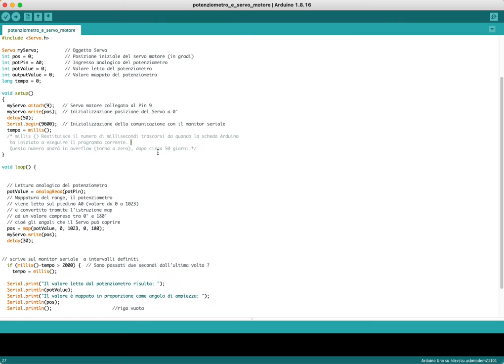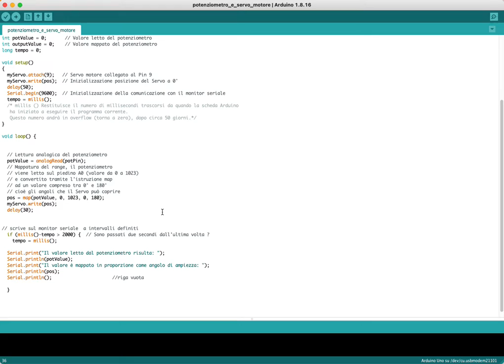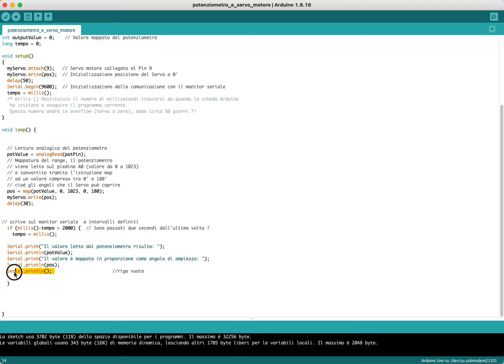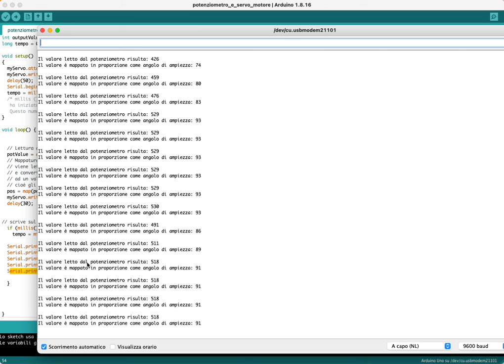Arduino - Servomotore con potenziometro - Commento al programma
Un breve commento al programma che tramite un potenziometro controlla un servomotore.